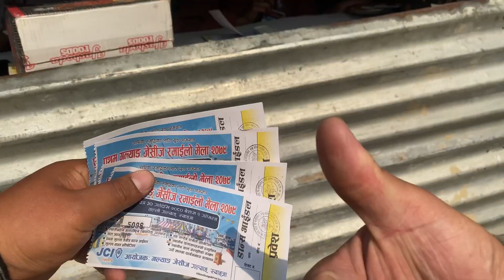Galyang mahotsab last Day